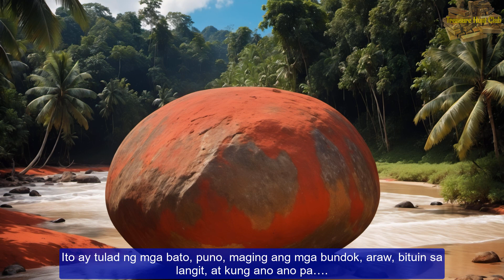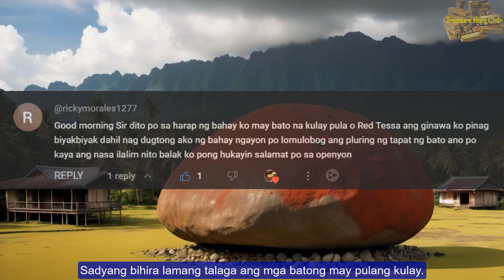LUMUBOG ANG BAHAY NI KA TH | KULAY PULA NA KAKAIBANG BATO | RED ROCK | TUNNEL UNDERGROUND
Ayon kay ka-TH ay bigla na lamang daw lumulubog ang sahig ng kanilang bahay. Kaya ang kanyang tanong ay kung may tunnel kaya sa ilalim nito.